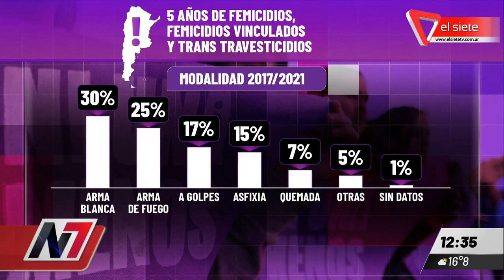Preocupa el número de femicidios